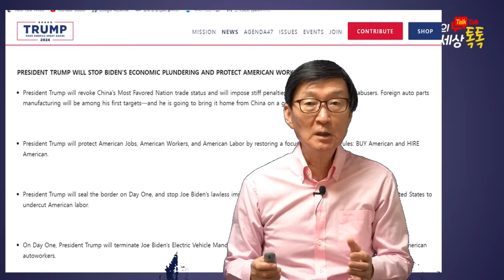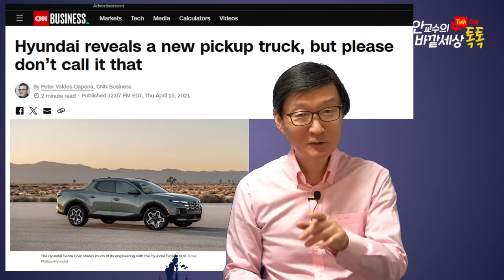트럼프의쿠데타(!)한미무역협정,재협상~친환경차정책,휴지통으로~~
재미있는지식tv#트럼프#전기차#